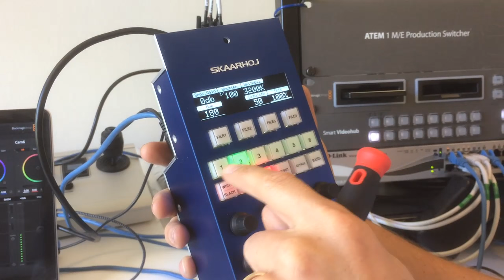SKAARHOJ RCP General Demonstration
Lets take a closer look at how exactly the RCP works, Kasper gives you the overview.